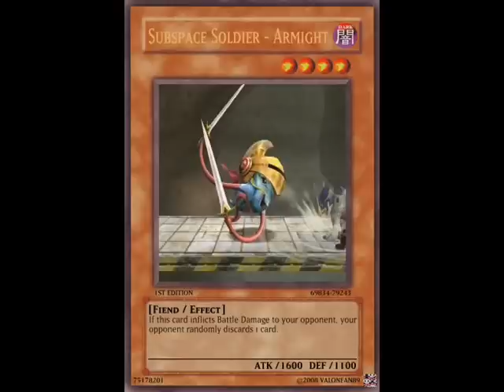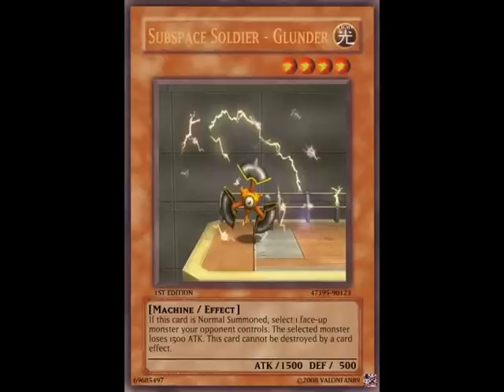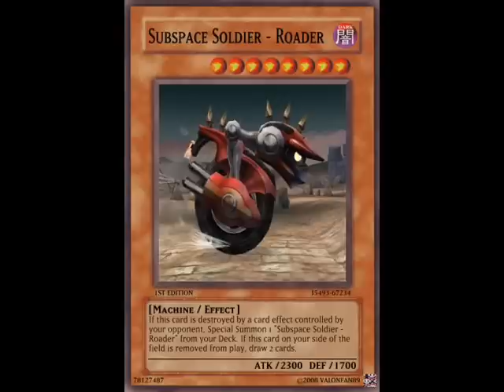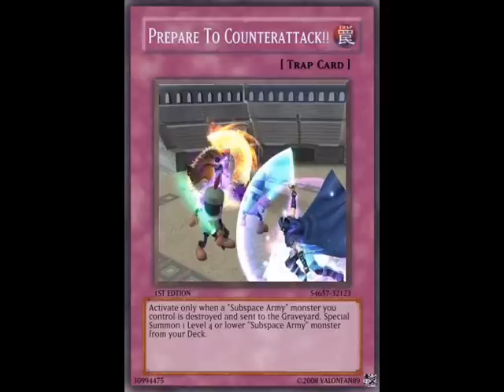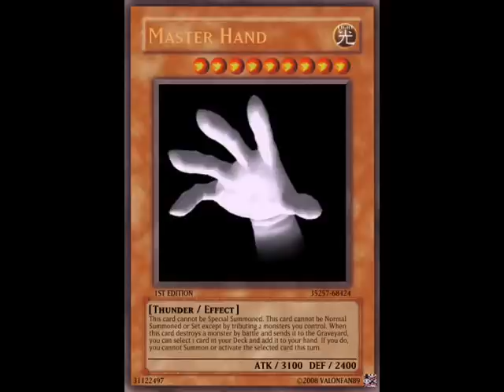Subspace Army Card Slideshow Movie With ANNOTATIONS!!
It's been a long time I know but I finally got enough to do another one of these. Plus there are more cards in this one and most of them are excellent. So without futher ado, I give you the Subspace Army Card Set in slideshow form!